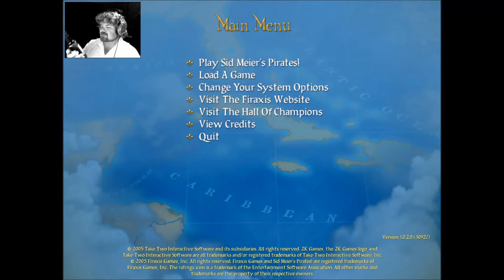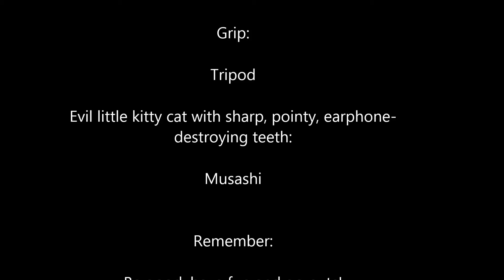Captain Zucca Plays: Sid Meier's Pirates! (Part 4)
Back from a binge in Curocao, Captain Zucca sets sail once again to combat Baron Raymondo, the incredible Warp Speed Pirate... and a wicked hangover...